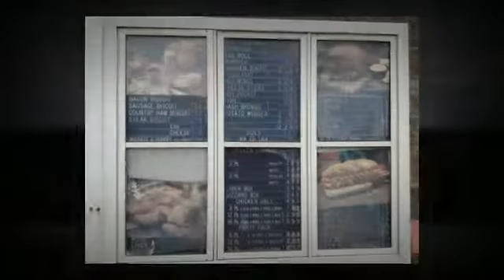Retail Building for Sale in WHITESVILLE, KY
Retail Building for Sale - 3,528 sf
WHITESVILLE, KY

Built in 2000, this Fast Fuel branded convenience store is currently vacant. It consists of a 3,528 sq. ft. store, a 1,800 sq. ft. canopy that houses 3 two-hose blender dispenser with readers and 1 single product single house dispenser.rnrnAdditionally, there is a drive thru with dedicated space that could be an additional user/tenant as well as an equipped laundromat.rnrnThis property has two 12,000 gallon single wall fiberglass underground storage tanks. All tanks are 1998 compliant, have leak detection, overfill protection and observation wells.rn» Commission: 3.0%